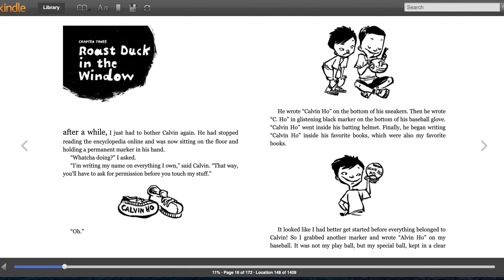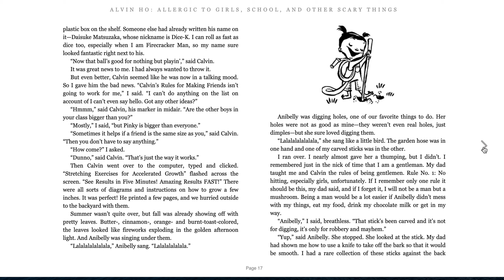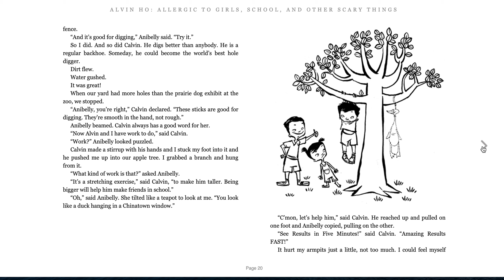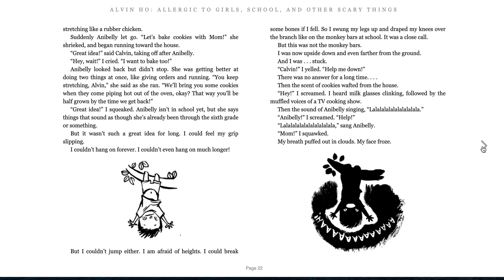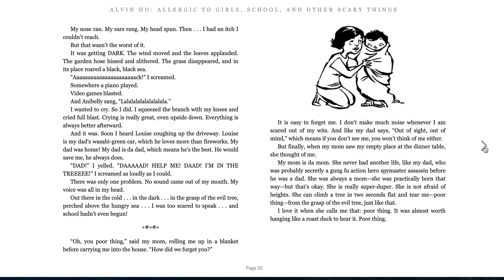Alvin Ho Book 1 Read Aloud Ch. 3